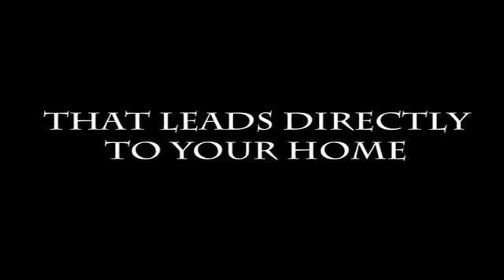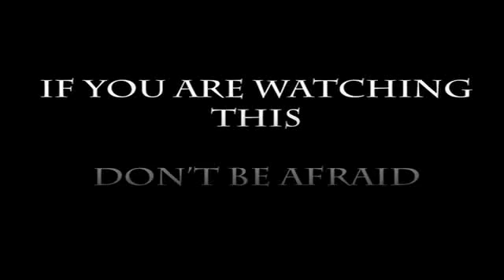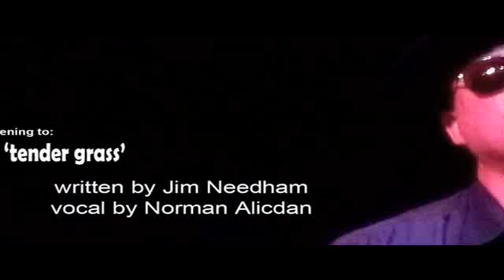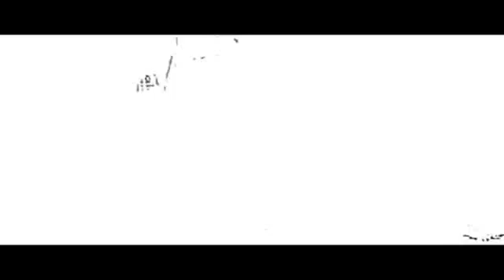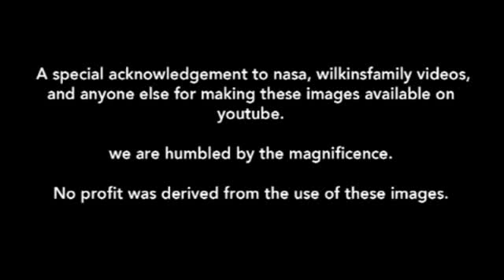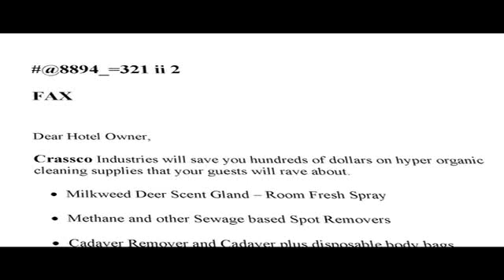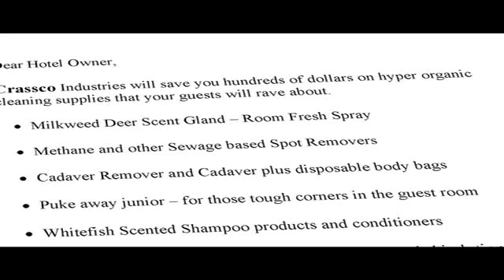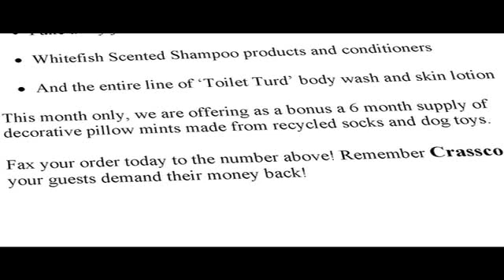Madstreet Hotel 11 Feb 2013